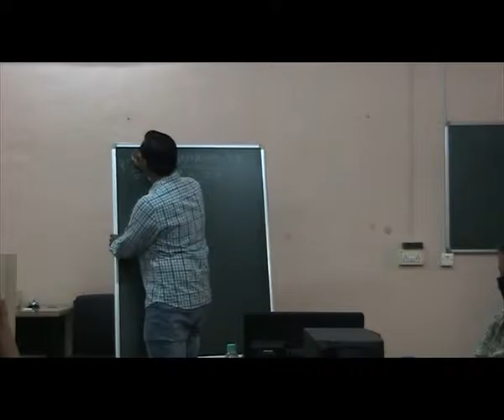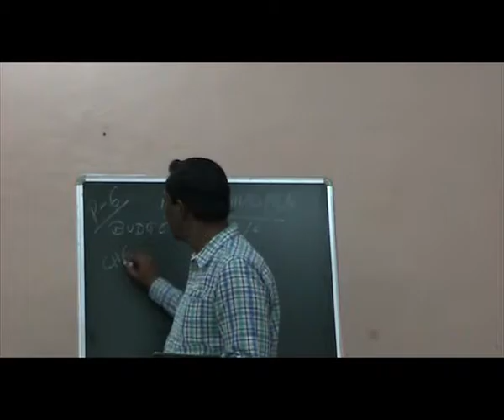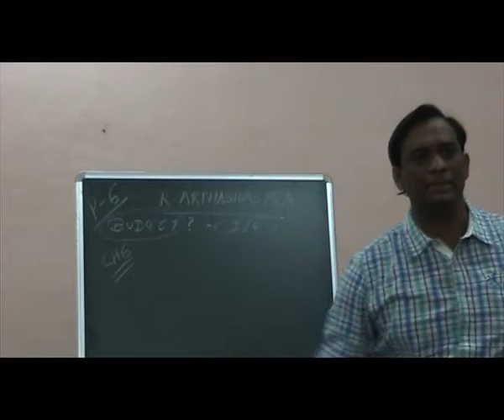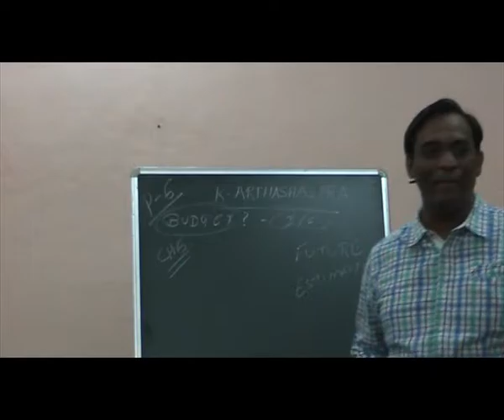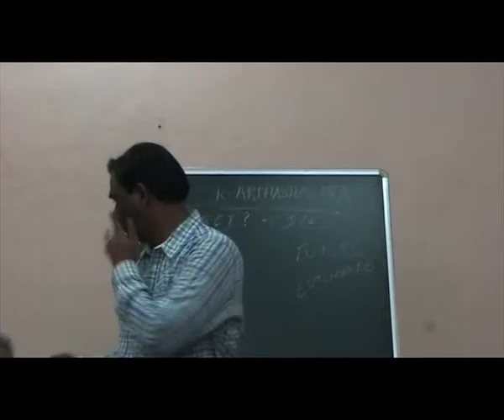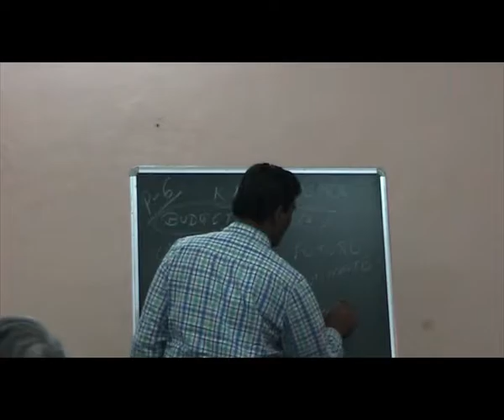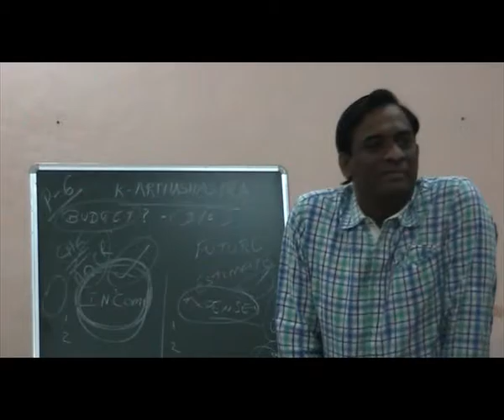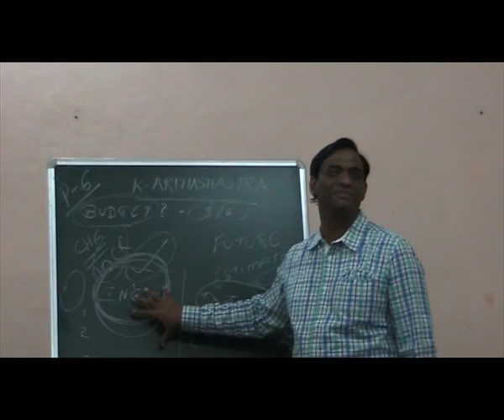Dr Radhakrishna Pillai – Financial concepts in Kautilya’s Arthashastra – 62nd Class – 29th Jan 2017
Dr Radhakrishna Pillai, Financial concepts in Kautilya’s Arthashastra – Masters in Leadership Science from Mumbai University, MA-LS – 62nd Class, 29th Jan 2017